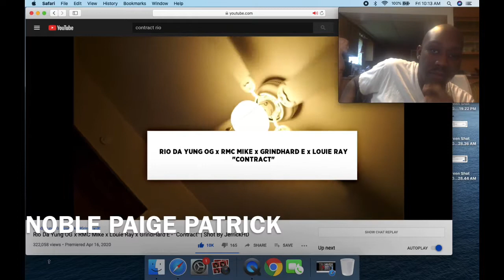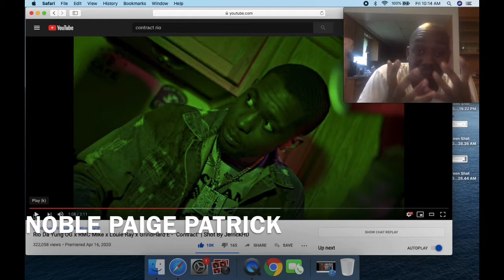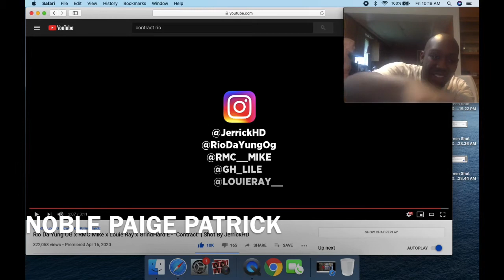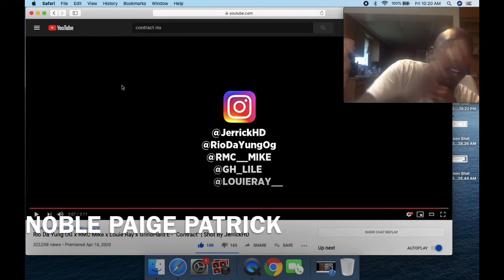RioDaYungOG RMCMike LouieRay GrindHard E - "Contract" JerrickHD